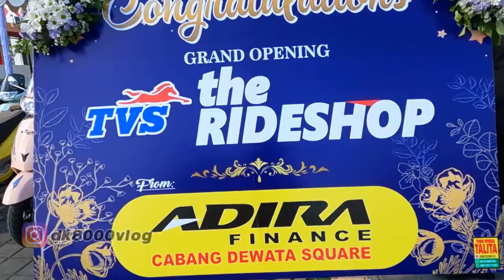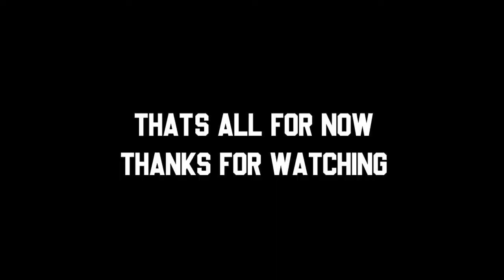THE RIDESHOP TVS DEALER BALI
TVS kembali hadir di Bali. Kali ini dibawah bendera The Rideshop yang digawangi langsung oleh Pak Jurgen Limbunan yang sukses membawa Kawasaki sebagai penguasa motor sport 250cc di Bali.